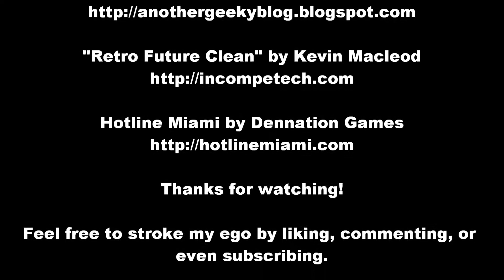Let's Play Hotline Miami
Hey, I'm back!  And I picked up Hotline Miami.  And I decided to give it a spin.  And I may have gone slightly insane towards the end.